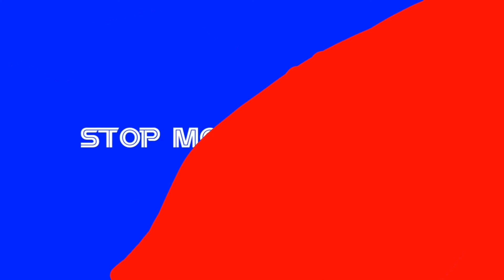Fear in a Box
This box contains YOUR greatest fear